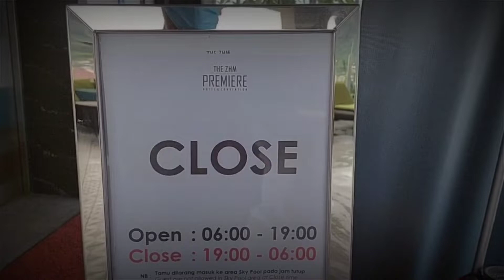🔴Mengintip keindahan kota padang dari Kolam Renang GrandZuri hotel Padang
Mengintip keindahan kota padang dari kolam renang grand zuri
Kolam renang grand zuri ini adalah salah satu posisi kolam renang yang paling strategis di kota padang, karena berada dilantai paling atas dan kita bisa melihat keindahan kota padang dari kolam renang tersebut
Jika berkunjung ke padang teman teman boleh menginap di hotel grand zuri atau zhm premiere ini agar bisa menikmati fasilitas kolam renang ini